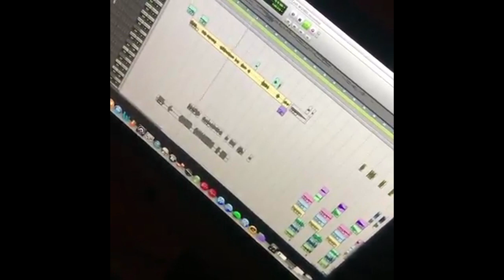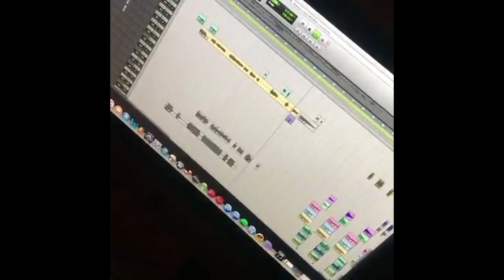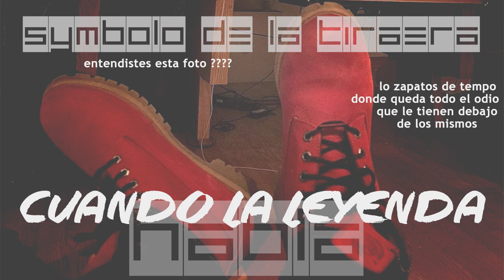TEMPO CUANDO LA LEYENDA HABLA EL SYMBOLO DE LA TIRAERA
Hablando Sobre Un Video Reciente De Tempo Donde Menciona Layendas De La Calle y Al Final Nos Deja Su Classico Poderoso Ritmo Melodia De Aquella Cancion Que Marco y Presento La ERA DE LA TIRAERA MODERNA, Y Lo Mas Impactante De Esa Cancion Es Que Mucha Gente De Hoy En Dia Nunca La Entendieron Bien Si La Llegaron A Escuchar En La Actualidad o Tan Si Quiera La Han Escuchado y Aun Asi Se Atreven A Decir Criticas Ataques Sobre La Leyenda TEMPO Por Falta De Conocimiento o Entendimiento Sobre Quien Es TEMPO Realmente Dentro De Nuestro Genero.

PRONTO MAS VIDEOS PENDIENTES

EBAY MI TIENDA PRONTO MAS MUSICA DISPONIBLE CUALQUIER PREGUNTA COMUNICATE CONMIGO